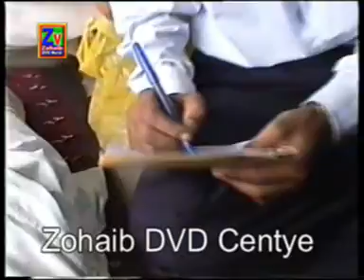3FARSI KABULI SHAHBACHA